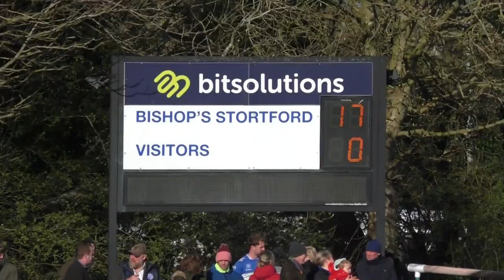Leicester Lions v Bishop's Stortford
FT 39-12 Stortford

Filming credits: Bishop's Stortford RFC